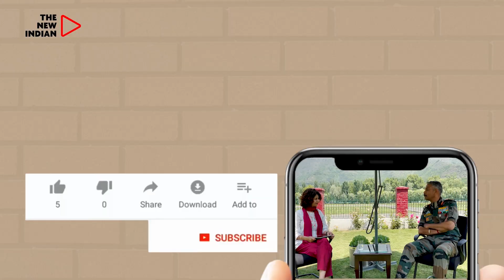Muslim Women Voters Provide Report Card on CM Bommai's Government ON karnataka Polling Day